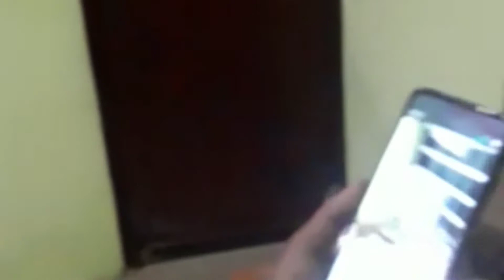5 October 2021